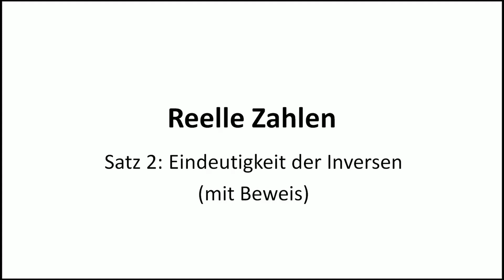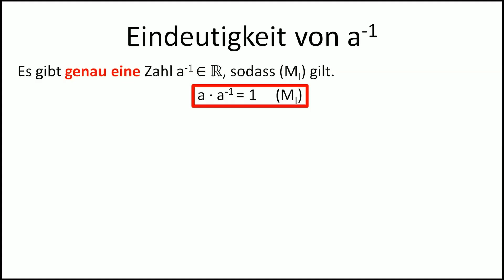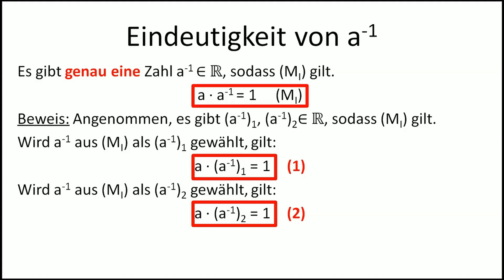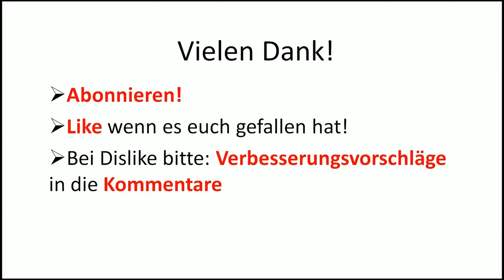Analysis 025 - Eindeutigkeit der Inversen (mit Beweis)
In diesem Video wird gezeigt, dass es nur ein additives Inverses und nur ein multiplikatives Inverses in den reellen Zahlen geben kann.
Dieses Video ist das dritte Video zu den reellen Zahlen, um die sich die gesamte Analysis dreht.

Wenn Dir das Video gefallen hat, dann lass doch gerne einen Like oder ein kostenloses Abo da! Wenn Du Verbesserungsvorschläge hast oder etwas nicht verstehst, dann schreibs in die Kommentare :)
Vielleicht mach ich dann dazu nochmal ein extra Video :D